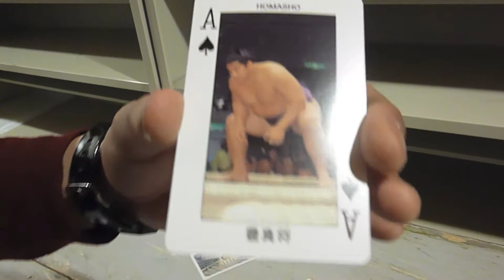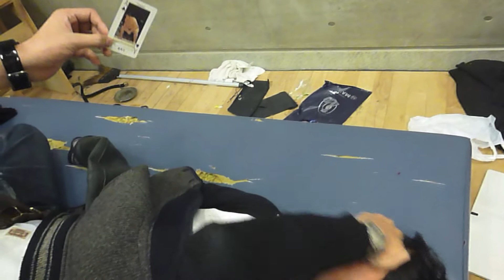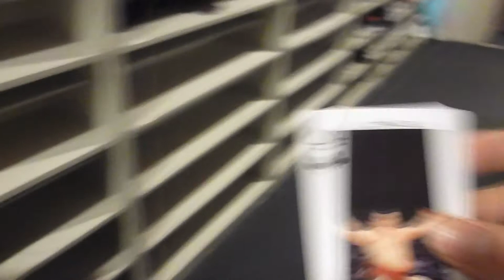寝起きで相撲知識を問う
相撲好きの西田が寝起きでも相撲知識が言えるか試してきたよ

相撲好きの西田と保育士・有宗（ありむー）のチャンネル！